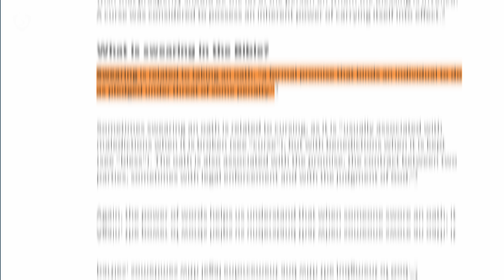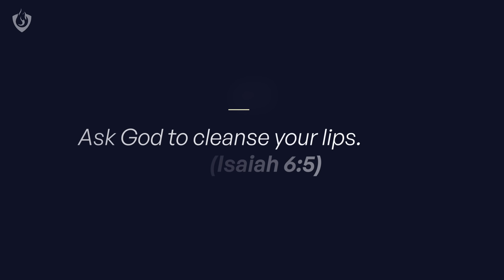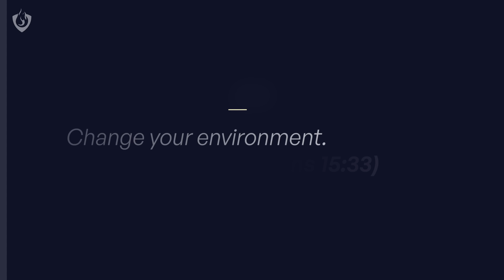Cussing Christians! Is it okay to curse?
Many destroy with their mouth what they are trying to build with their hands. Swearing can include curses and oaths while cursing includes only curses.
Words have power. Words begin and end wars. They create and destroy families. They break hearts. They heal them.

"Death and life are in the power of the tongue, and those who love it will eat its fruit." Proverbs 18v21

1. God’s word forbids dirty talk.
"But now you yourselves are to put off all these: anger, wrath, malice, blasphemy, filthy language out of your mouth." Colossians 3v8

2. Our speech reveals what’s really in our hearts.
"Brood of vipers! How can you, being evil, speak good things? For out of the abundance of the heart the mouth speaks." Matthew 12v34

The Christian who uses foul language in public wastes the opportunity to set himself apart from many unbelievers who commonly say the same things.

3. We will give an account before God for every word.
"For by your words, you will be justified, and by your words, you will be condemned.” Matthew 12v37

4. The Holy Spirit is listening!
"Let no corrupt word proceed out of your mouth, but what is good for necessary edification, that it may impart grace to the hearers." Ephesians 4v29

5. What comes out of our mouths can defile us.
"But those things which proceed out of the mouth come from the heart, and they defile a man." Matthew 15v18

How to train your tongue:
1. Take thoughts captive (2 Cor 10v5)
2. Muzzle your mouth (James 1v26)
3. Ask God to cleanse your lips (Is 6v5)
4. Change your environment (1 Cor 15v33)
5. Season your speech. (Col 4v6)
6. Speak in tongues. (Acts 2v4)

Chapters
0:00 - My experience with cursing
2:20 - The difference between swearing and cursing
5:00 - Words have power
6:45 - 1. God's Word forbids dirty talk
7:28 - 2. Our speech reveals what is in our heart
8:39 - 3. We will give an account before God for every word we say
9:20 - 4. The Holy Spirit is listening
10:31 - 5. What comes out of our mouths can defile us
11:19 - 6 ways to train your tongue
15:59 - How Scripture exhorts us to speak
16:56 - Final thoughts